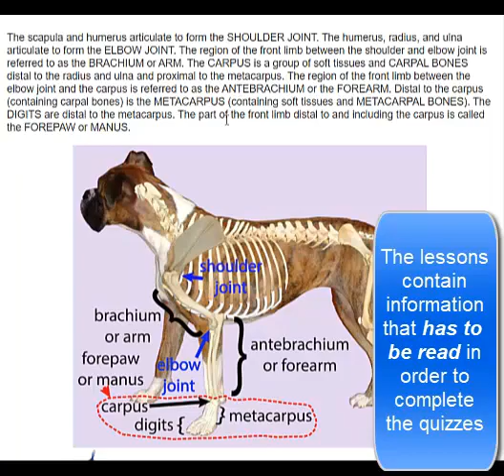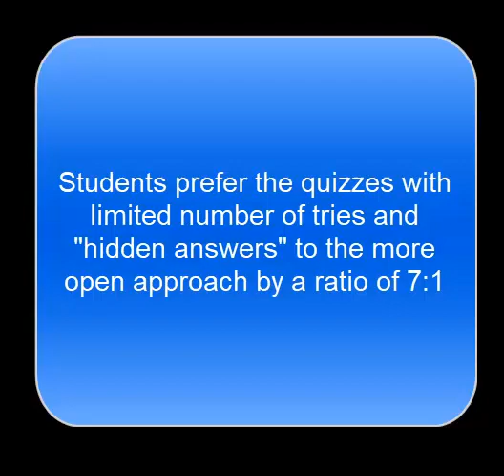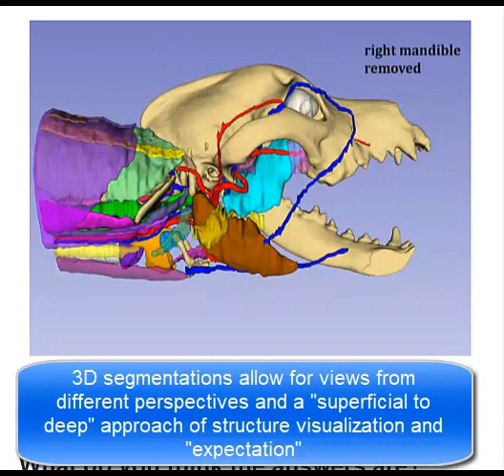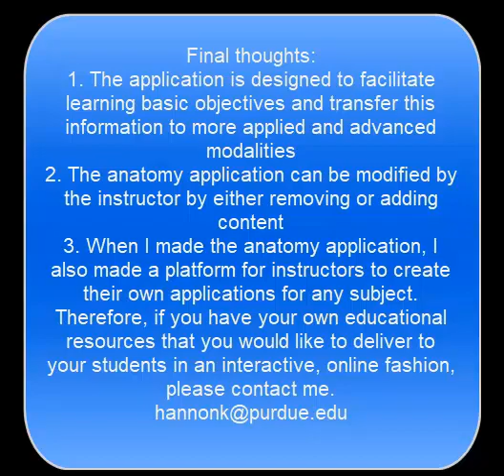ActiveLesson Demo 2021